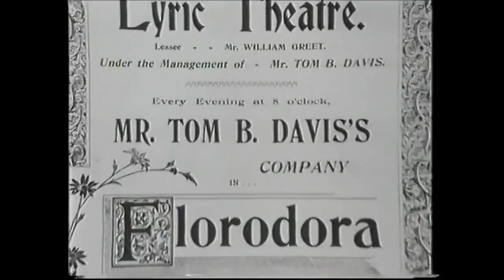Eubie Blake at 100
Originally uploaded by palindup but with lip sync problem